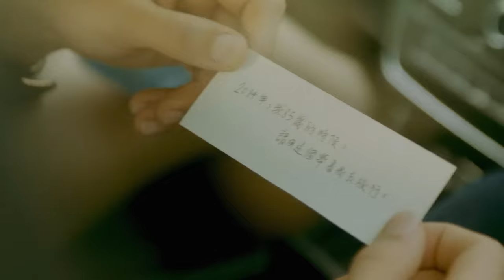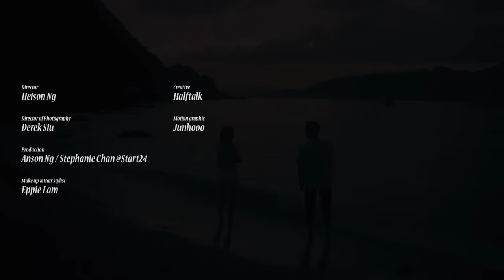Dear Jane - 2084 (Official Music Video)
Dear Jane - The Timeline Project：《2084》
回到八十年代的浪漫氛圍
由1984走到2084，不管出生在哪年份，都要繼續為愛走下去

2084
曲：Howie@Dear Jane
詞：林寶
編：Dear Jane
監：Howie@Dear Jane / 關禮琛 / Tim@Dear Jane

聽收音機 偉大的穿梭機
在某刻 射入雲層
無非 為我在宣佈
人類不該獨行

當天你在哪處
當天我共寂寞試過相處
那未來在下雨 但雨中有預言書

願我可花足一生和你甜蜜
再走到一百歲那誌慶場合
用幾代韻律再聽一遍 動盪時日
願你可不管出生在哪年份
每一生都會有個完美名份
當地球在震 大氣層重生
無論共我在哪星體 都可接一吻

今天你在哪處
今天我步伐共你永不遠
鐵路橫越鬧市 在耳邊有部情書